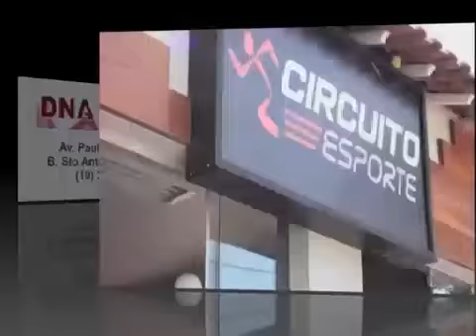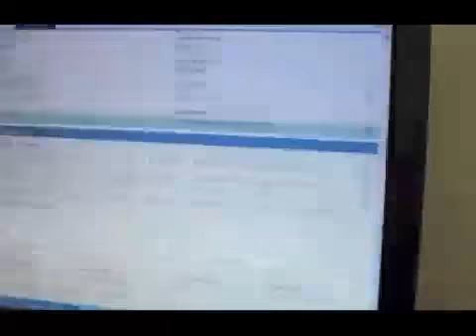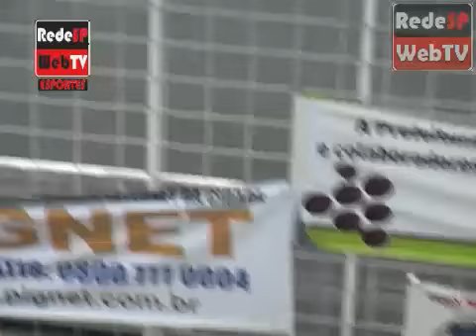FINAL 1 VIRACOPOS 2 X FERROVIARIO 2 22 SETEMBRO 2013